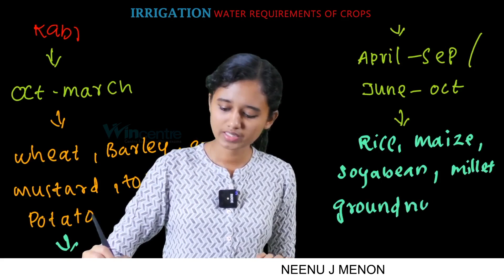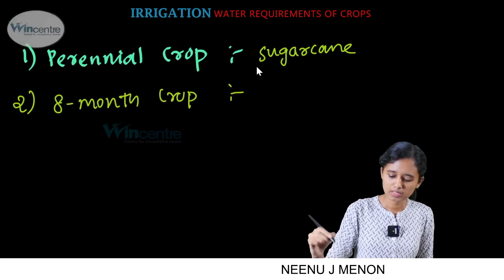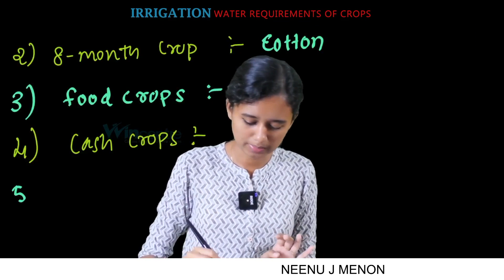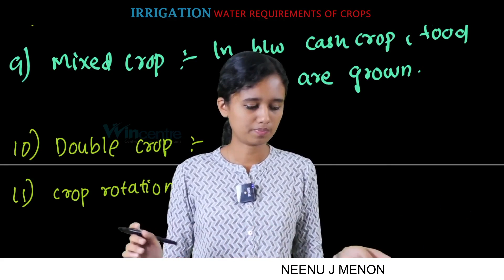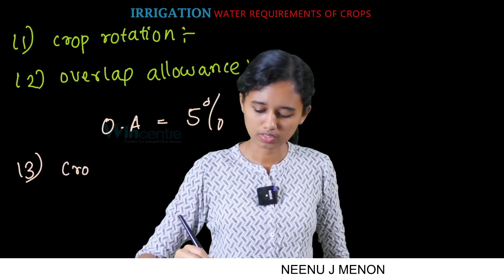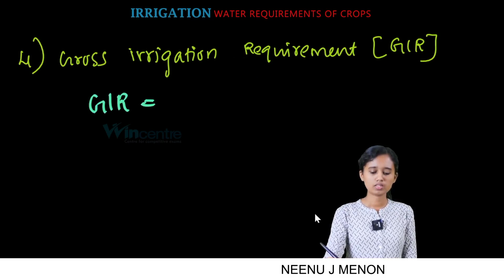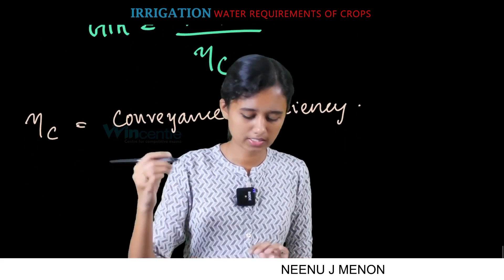IRRIGATION ENGINEERING ll CROP SEASONS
DISHA - AWARENESS PROGRAM (Importance of govt. jobs )

For 3 days free demo classes fill the following form.

WINCENTRE LIVE HELP DESK (10.00 am - 5.00pm) Monday to Saturday